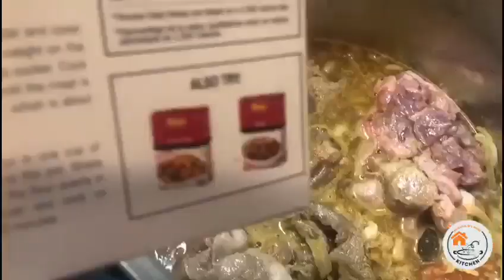Special Mutton Curry Gosht Bhunna Salan Recipe